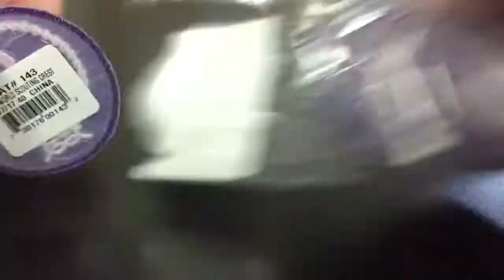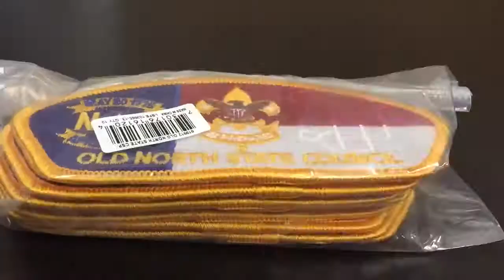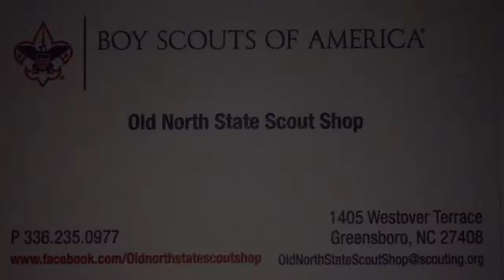Presewn final cut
Final cut for the scout store